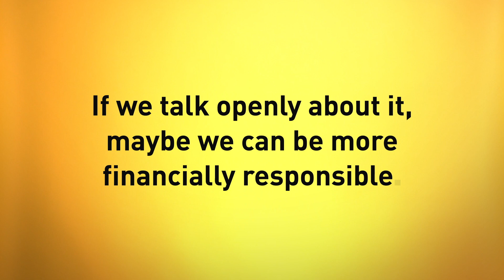Capital Offense 28